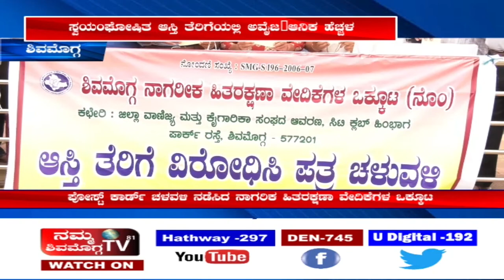ಸ್ವಯಂಘೋಷಿತ ಆಸ್ತಿ ತೆರಿಗೆಯಲ್ಲಿ ಅವೈಜ್ಞಾನಿಕ ಹೆಚ್ಚಳ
ಪೋಸ್ಟ್ ಕಾರ್ಡ್ ಚಳವಳಿ ನಡೆಸಿದ ನಾಗರಿಕ ಹಿತರಕ್ಷಣಾ ವೇದಿಕೆ